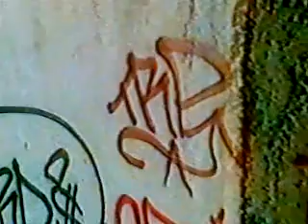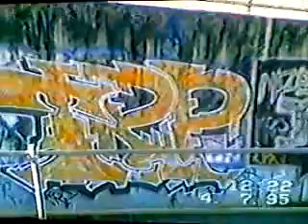Oldschool brisbane graffitti video 95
kid nice bboy toke kasino bboy busker bboy styles willy winky fear the ds crew  fonz  vomit trp all city renagades crew the annerly graffitti hall of fame 95